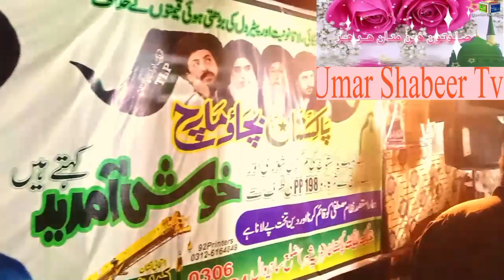lubback Harappa Station Sahiwal salamabad